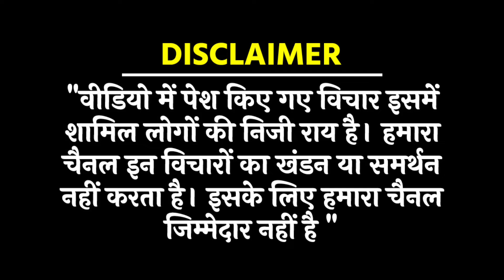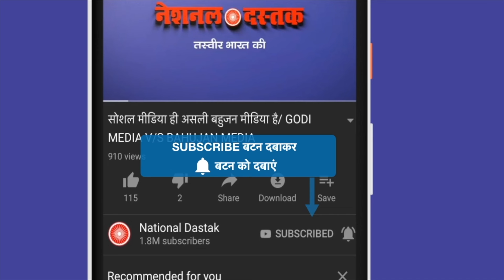सतपाल तंवर की जान को खतरा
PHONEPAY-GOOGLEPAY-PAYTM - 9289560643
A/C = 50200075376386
IFSC = HDFC0000314
Reporter- SHRAVAN KUMAR
Editor- MUKESH KAIMOR
Camera person-